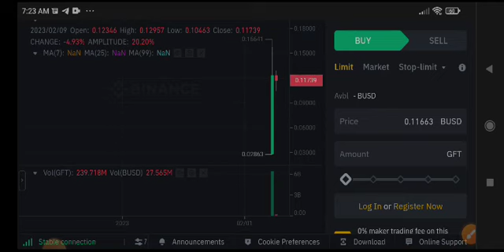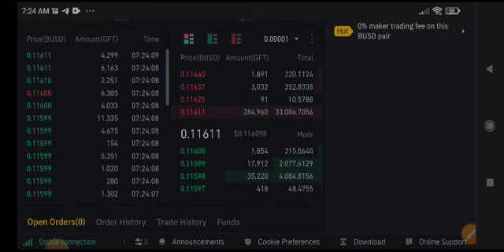GFT Coin Price Prediction! GFT News Today